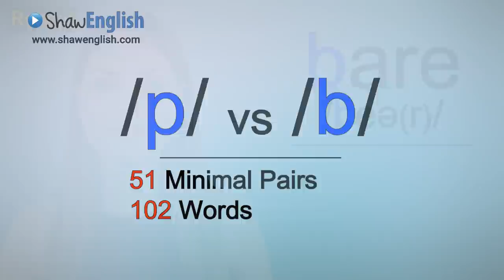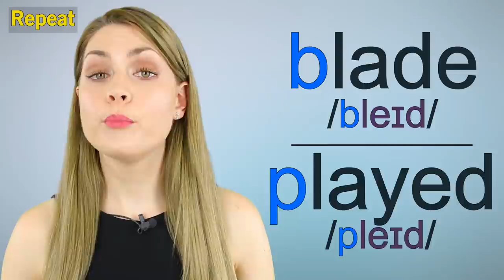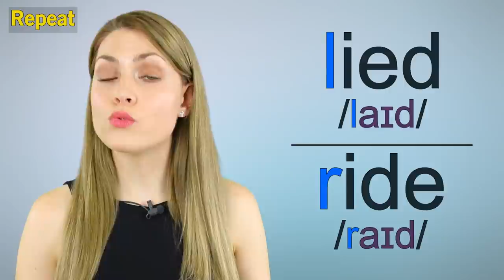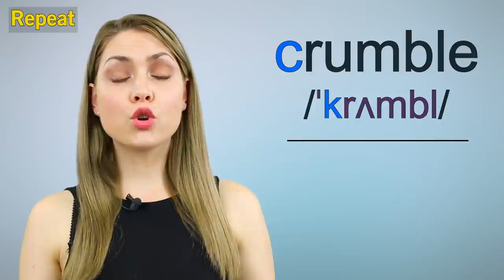1532 Words English Pronunciation Practice of Consonant Sounds using Minimal Pairs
1532 Words English Pronunciation Practice of Consonant Sounds using Minimal Pairs

Show Love and Support - Coffee For Teachers

⏱️ Timecodes ⏱️
0:00 Menu
0:21 | 1 | /b/ vs /p/ Consonant Sounds | bin vs pin | 51 Minimal Pairs | 102 Words
5:37 | 2 | /n/ vs /ŋ/ Consonant Sounds | pin vs ping | 22 Minimal Pairs | 44 Words
7:50 | 3 | /ʧ/ vs /t/ Consonant Sounds | chip vs tip | 69 Minimal Pairs | 138 Words
14:41 | 4 | /f/ vs /v/ Consonant Sounds | fan vs van | 25 Minimal Pairs | 50 Words
17:19 | 5 | /l/ vs /r/ Consonant Sounds | light vs right | 79 Minimal Pairs | 158 Words
24:47 | 6 | /b/ vs /v/ Consonant Sounds | ban vs van | 21 Minimal Pairs | 42 words
27:23 | 7 | /s/ vs /ʃ/ Consonant Sounds | see vs she | 48 Minimal Pairs | 96 Words
32:02 | 8| /ð/ vs /z/ Consonant Sounds | then vs zen | 12 Minimal Pairs | 24 Words
33:28 | 9 | /f/ vs /h/ Consonant Sounds | fat vs hat | 40 Minimal Pairs | 80 Words
37:11 | 10 | /s/ vs /θ/ Consonant Sounds | sink vs think | 28 Minimal Pairs | 56 Words
39:57 | 11 | Initial /k/ and /g/ Consonant Sounds | got vs cot | 48 Minimal Pairs | 96 Words
45:12 | 12 | Initial /t/ and /d/ Consonant Sounds | den vs ten | 50 Minimal Pairs | 100 Words
49:50 | 13 | /f/ and /θ/ Consonant Sounds | fin vs thin | 16 Minimal Pairs | 32 Words
51:34 | 14 | /ʤ/ vs /z/ Consonant Sounds | jag vs zag | 24 Minimal Pairs | 48 Words
54:16 | 15 | Initial /f/ vs /p/ Consonant Sounds | fan vs pan | 45 Minimal Pairs | 90 Words
58:24 | 16 | /d/ vs /ʤ/ Consonant Sounds | dog vs jog | 43 Minimal Pairs | 86 Words
1:02:27 | 17 | Final /k/ vs /g/ Consonant Sounds | back vs bag | 35 Minimal Pairs | 70 Words
1:05:31 | 18 | Final /m/ vs /n/ Consonant Sounds | sun vs sum| 34 Minimal Pairs | 68 Words
1:08:57 | 19 | Final /t/ vs /d/ Consonant Sounds | bat vs bad | 76 Minimal Pairs | 152 Words